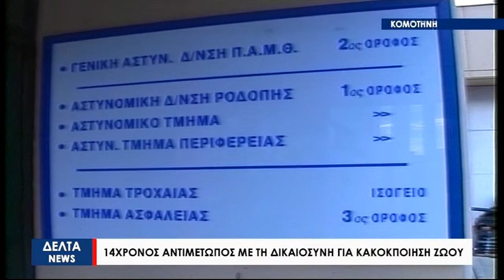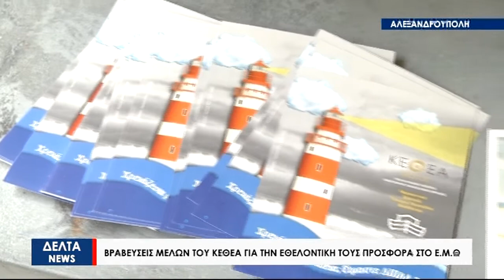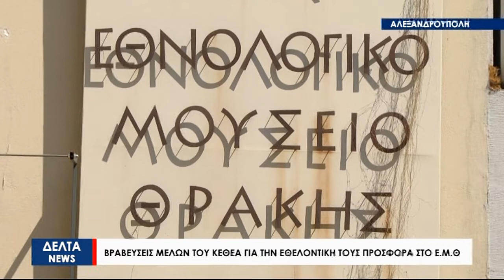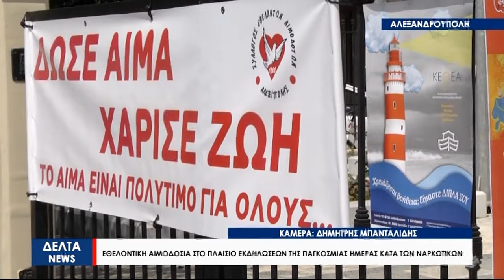ΤΟ ΚΕΝΤΡΙΚΟ ΔΕΛΤΙΟ ΕΙΔΗΣΕΩΝ ΣΤΙΣ 25 06 22